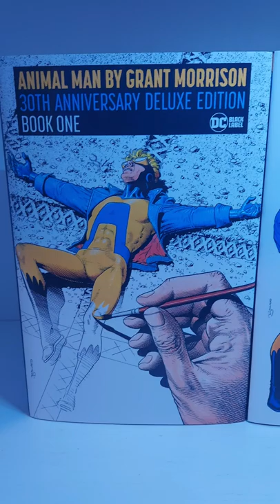"Animal Man" by Grant Morrison (Black Label Edition Review)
Quick review of Animal Man by Grant Morrison.

(Music/Beat made on Groovepad)